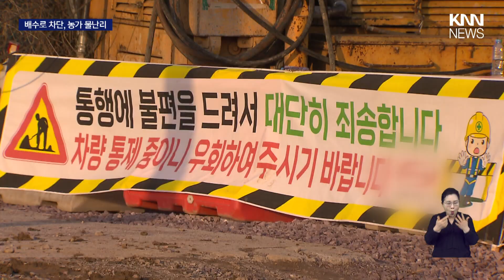도시침수 예방한다더니... 농가 물바다 / KNN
이번주 들어 봄비가 이어지는 가운데, 김해에서는 한 마을이 물폭탄을 맞았습니다.

도시침수 예방사업을 하던 업체가 마을 배수로를 막아 때아닌 물난리가 나면서 수확을 앞둔 농산물도 큰 피해를 입게 됐습니다.

최한솔 기자가 단독보도합니다.